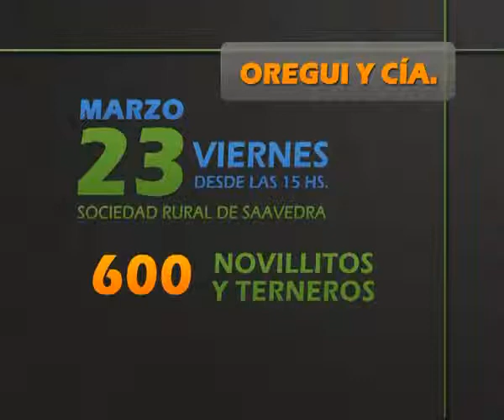PUBLICIDAD (ESYC) OREGUI